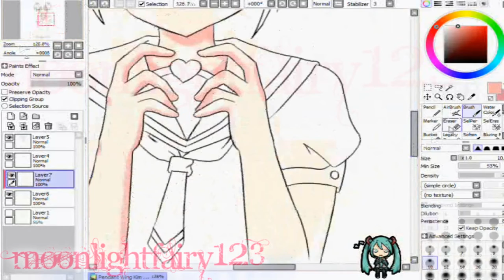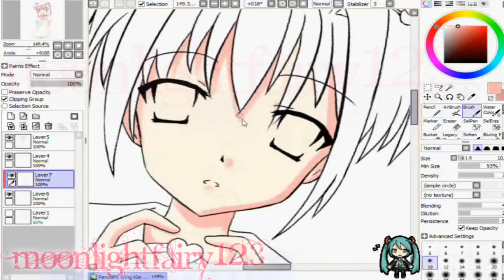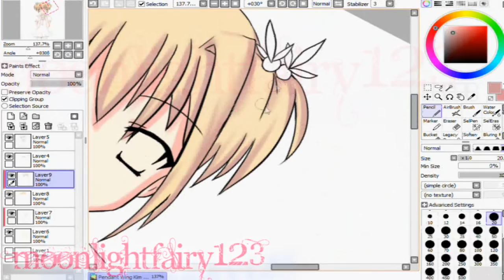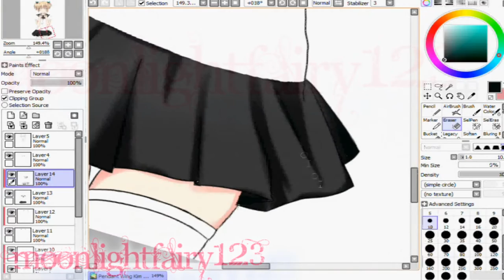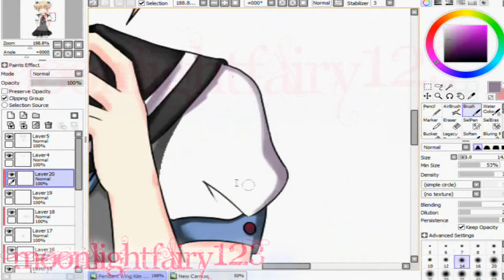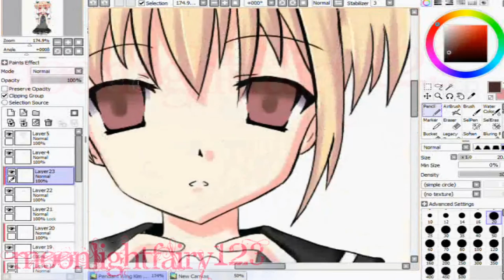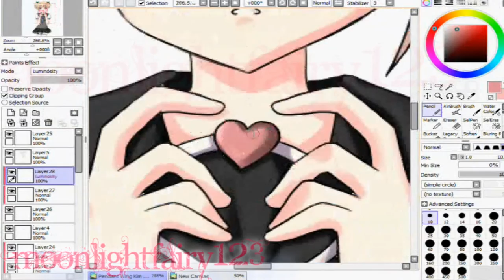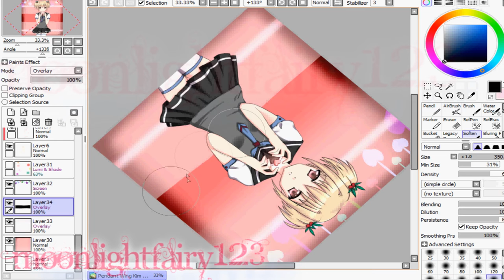Kim of Love Colouring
Finally it is finished!

Songs:
Love - Inna
Anemone - Mai Nakahara
Matryoshka Piano version

Programs
Easy Paint Tool Sai
Cam Studio
Sony Vegas
WMM